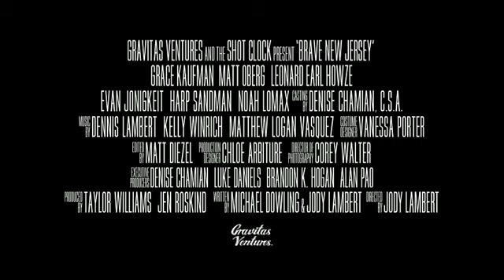Brave New Jersey trailer 1